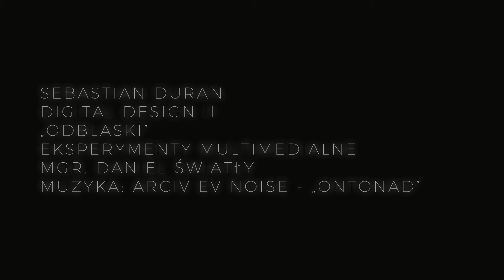ODBLASKI -Sebastian Duran /Digital Design/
Digital Design II
Wydział Sztuki, Uniwersytet Pedagogiczny w Krakowie
Eksperymenty Multimedialne
Opieka Artystyczna: mgr Daniel Światły
Muzyka: Arciv Ev Noise - "Ontonad"